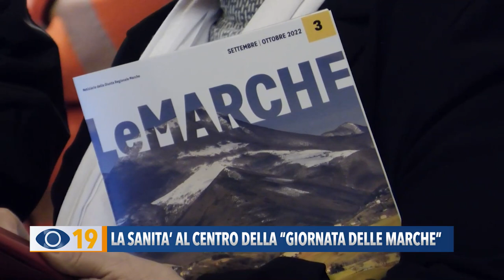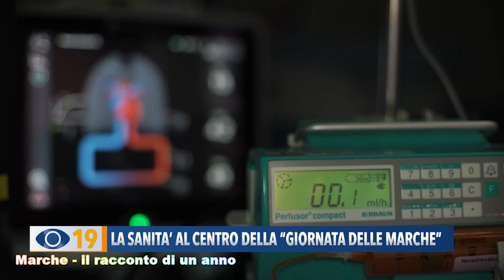La sanità al centro della "Giornata delle Marche"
Liste d’attesa troppo lunghe, sovraffollamento dei pronto soccorso e carenza di personale: la sanità al centro della Giornata delle Marche a Fermo. Tra le proposte quella di allungare l’età pensionabile per i camici bianchi.